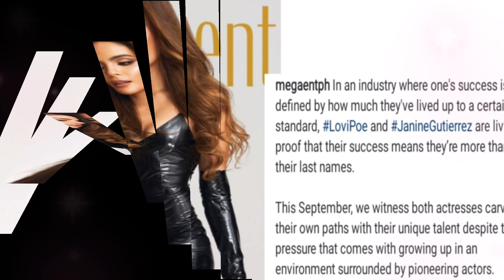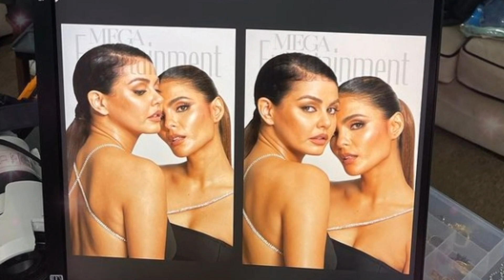BEAUTIFUL JANINE GUTIERREZ WITH LOVI POE ,MEGA MAGAZINE !! GORGEOUS TALAGA